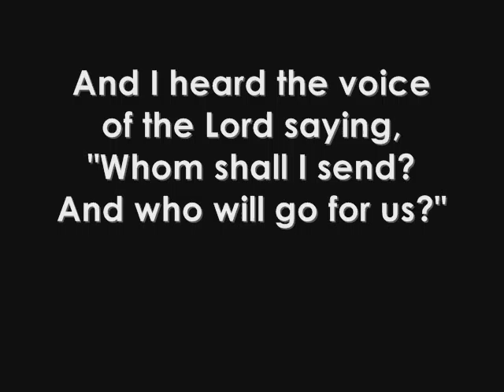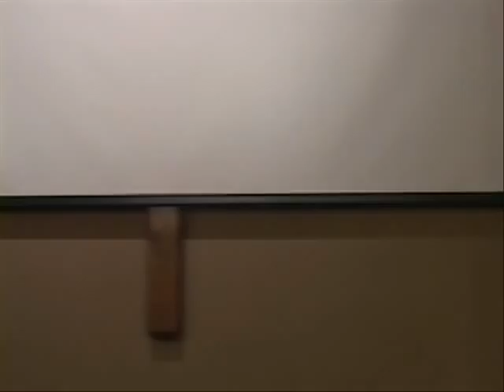powerofyourlovecover_0001.wmv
The Remnant Youth Worship Band cover of Power of Your Love by "Worth Dying For"  They're hoping that one or all of them receives a full scholarship to WDF's internship in California!  It helps just to view it!

Members
Sara Perez: Lead Vocals
Cameron Moylan: Keys and Background Vocals
Ariana Cruz: Background Vocals
Leighton Moylan: Drums
Zach Vadeboncoeur: Bass
Phillip Gentry: Guitar

Non-Entry Helpers
Patty St. Jean: Youth Pastor who helped on the grand piano/video :)
Tim St. Jean: Youth Pastor who helped on sound/video :)
Adrian Gates: Sound Tech.